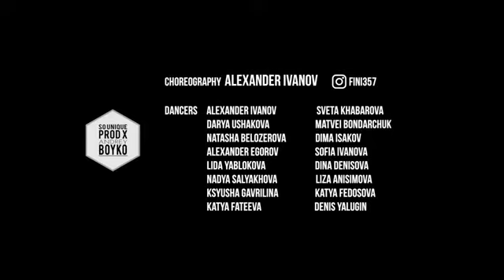Contagious viral / dance video 2019